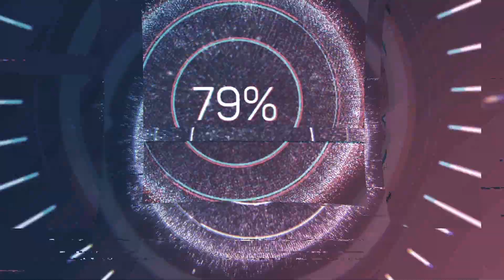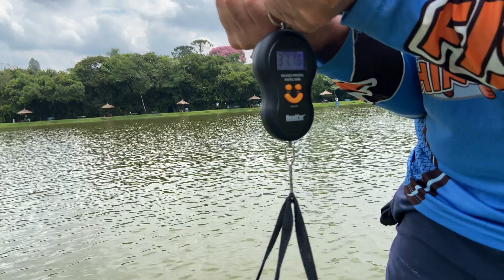Dia dos Baguás e de Trintada no Taquari - Programa Fishingtur na TV 657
O Fishingtur esteve no Centro de Pesca Taquari com os amigos da Robofishing e como não poderia ser diferente, o dia estava favorável a grandes peixes. As antenas e a boia pão teve excelentes resultados, inclusive uma bel Trintada.